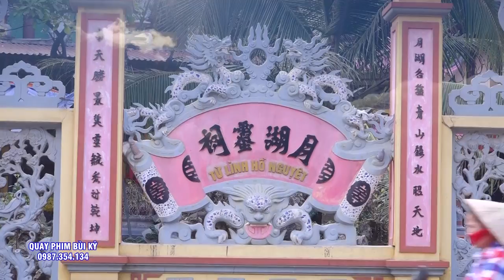Tam Vị Chúa Tiên - Thanh Đồng Phương Phương - Hát Văn Hầu Đồng Đặc sắc